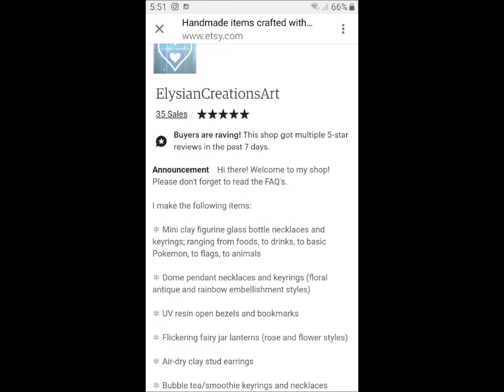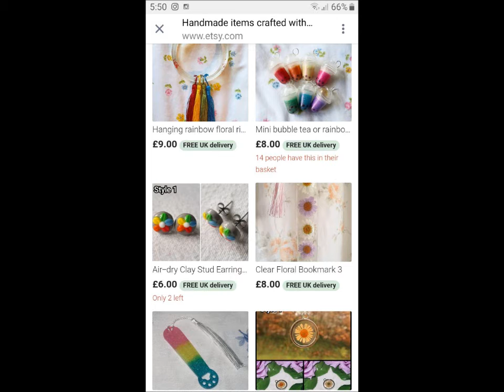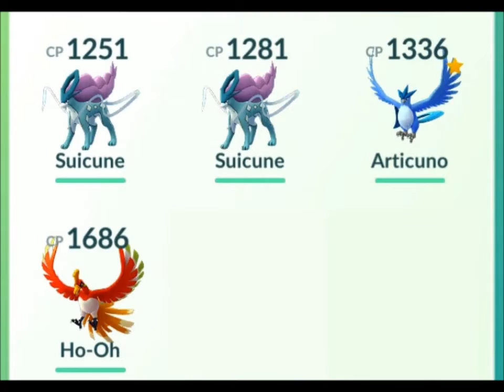Shout Out Sunday #47